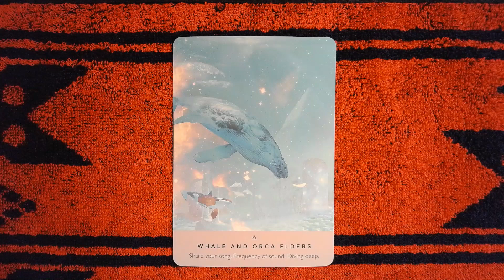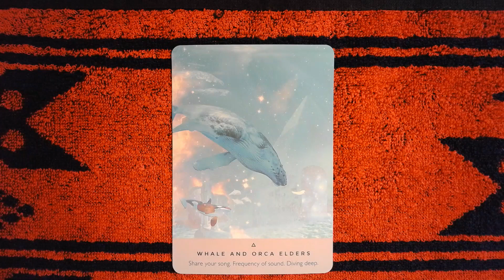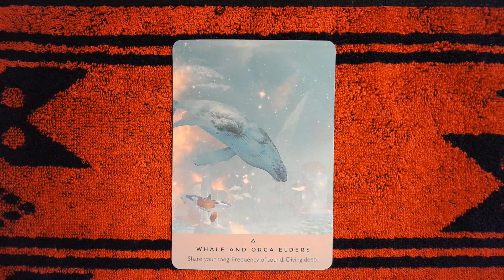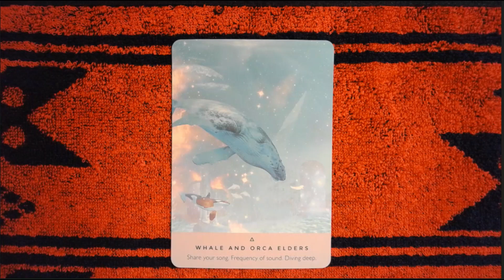Whale and Orca Elders, THE STARSEED ORACLE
TIMELESS ORACLE

Oracle deck:
The Starseed Oracle by Rebecca Campbell, Hay House Publishing